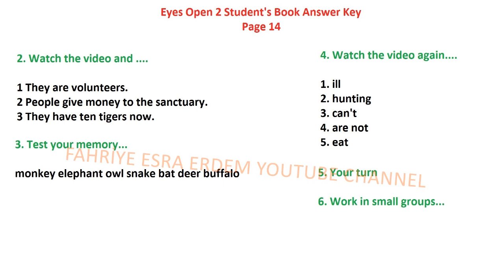Eyes Open 2 Student's Book Answer Key Page 14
Eyes Open 2 Student's Book Answer Key,